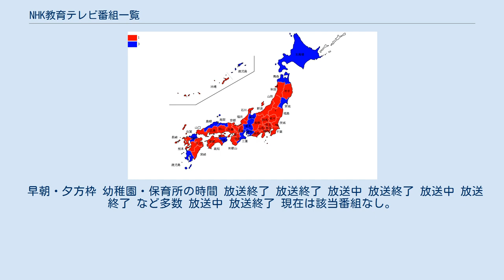NHK教育テレビ番組一覧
NHK教育テレビ番組一覧（エヌエイチケイきょういくテレビばんぐみいちらん）では、日本放送協会（NHK）で放送されたテレビ番組のうち、アナログ・デジタルを問わずNHK教育テレビジョン（NHK E・Eテレ）で放送中、もしくは過去に放送された番組を列挙する。
 日中と夜間は、デジタル教育テレビのサブチャンネルで一部分割放送（マルチ編成）が行われる（分割放送はハイビジョンでなく標準画質での放送となっているがワイドサイズで放送されている番組はハイビジョン放送である）。
また、後述に挙げる番組でもBSデジタル放送の旧BS1と旧BS2で放送される際もハイビジョン制作の番組は原則的に16:9のサイズで放送されていた（BSでの難視聴対策放送は2011年3月31日で終了）。
 なお、近年はNHK関連団体（教育・教養番組についてはNHKエデュケーショナル、その他トークやアニメーションなど一部番組はNHKエンタープライズ）、あるいは外部の制作プロダクションと共同制作という形を取って放映している番組が増えつつある。
 番組終了時にはごく一部を除いて基本的に「終（おわり） 制作・著作/NHK」と表示されるが、2021年度（2021年3月29日以降）より、長年続いていた「終（おわり）」の部分が廃止された（例外あり）。
 また、夏休み、冬休み、春休みの期間中は『（夏・冬・春）のテレビクラブ』と題して、それぞれの学期間の放送分を集中して再放送しているほか、テレビクラブシーズンだけのオリジナル特番も放送されている。
平日の午前（特に9時台）に放送されている番組は、祝日だと、特別番組の放送のために休止になることが多い。
 ※が付いている番組はミニ、5分版もEテレキッズで放送している作品。
 早朝・夕方枠 幼稚園・保育所の時間 放送終了 放送終了 放送中 放送終了 放送中 放送終了 など多数 放送中 放送終了 現在は該当番組なし。